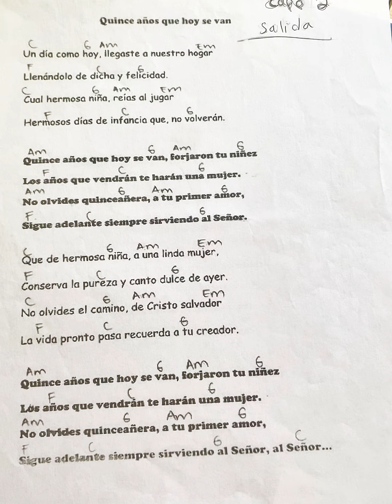Quince Años Que Hoy Se Van (canto de salida)